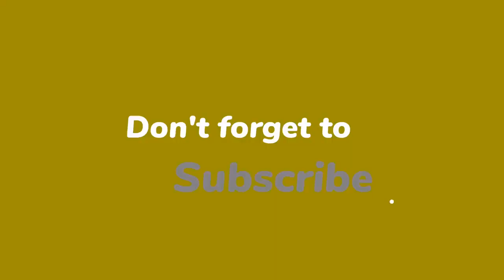Kim uit MAFS vertrekt weer naar Tenerife voor 'nieuw avontuur'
Voor Kim liep haar avontuur in ‘MAFS’ niet van een leien dankje: het verlies van haar ex-vriend bleek dieper te zitten dan ze dacht en ze besloot dan ook een pauze in te lassen in haar relatie met Antoine. Of de twee echt definitief uit elkaar zijn gegaan, is natuurlijk nog maar de vraag. Maar één ding weten we in ieder geval zeker, en dat is dat Kim haar koffers heeft gepakt naar Tenerife.